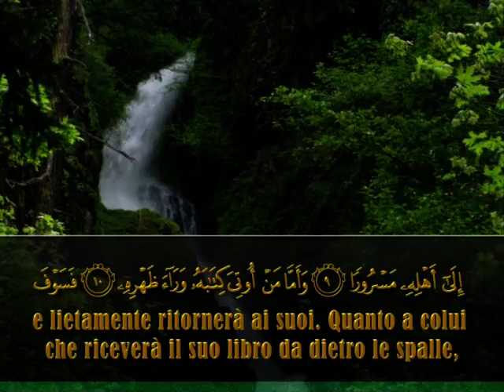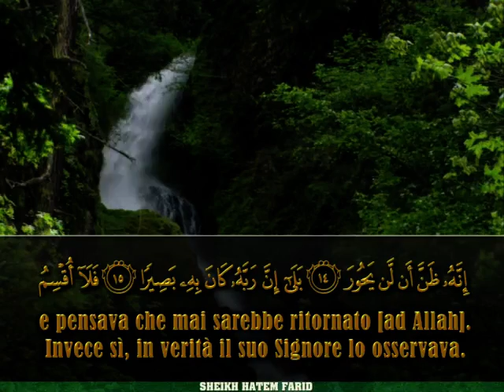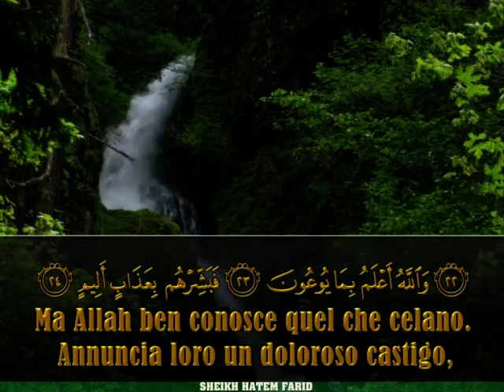084 Al Inshiqaq [La Fenditura] Hatem Farid